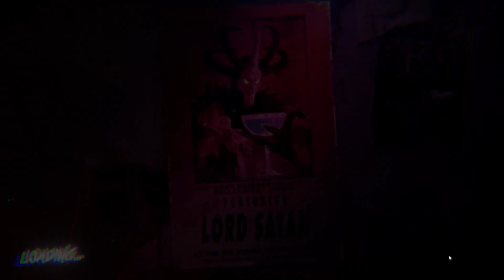Afterparty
Hi there!
Welcome on my channel, wich I mainly use to upload some vids to my